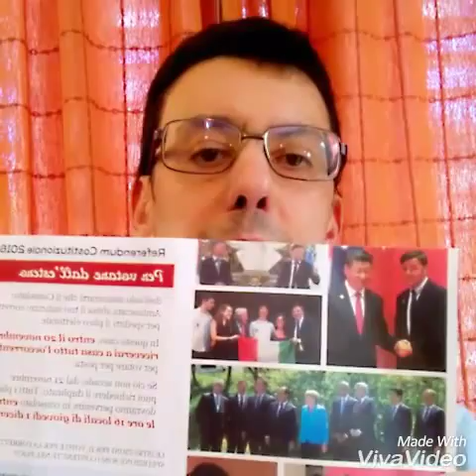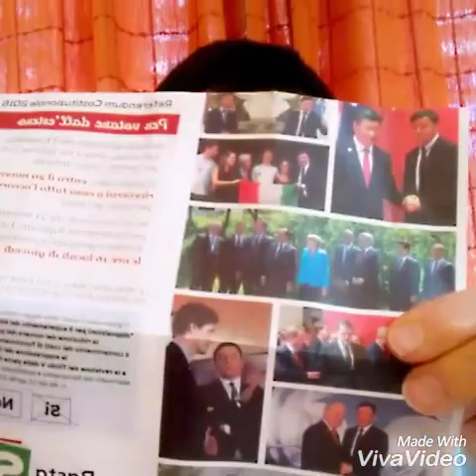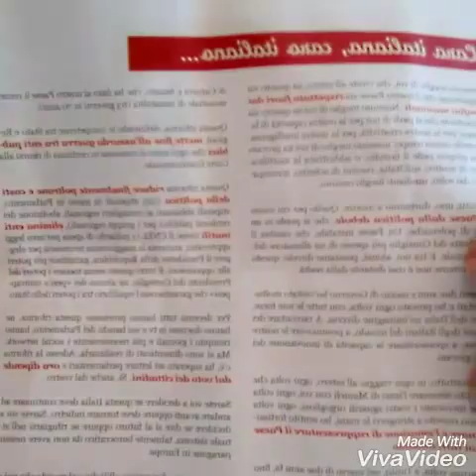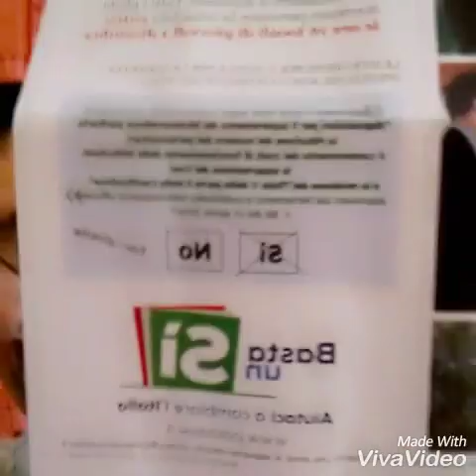I metodi di persuasione illegali ed illeciti del governo per influenzare il referendum all' estero!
SanTenChan I metodi di persuasione illegali ed illeciti del governo italiano per influenzare il referendum all'estero BreakingNews Ultime Notizie Renzi mente sul referendum ed inaugura l' Alptransit speriamo abbia scoperto che il San Gottardo è totalmente in territorio svizzero BreakingNews Ultime Notizie Come funziona il referendum costituzionale che potrebbe mandare a casa il governo Renzi RENZI TEME IL REFERENDUM TRIVELLAZIONI Informazioni di voto per gli italiani residenti all' estero
BreakingNews Ultime Notizie Matteo Renzi presenterà le dimissioni se non passa il suo referendum Ad agosto Matteo Renzi si dimetterà come promesso? Promesse di Renzi non mantenute serve uno SHOCK all'economia! Matteo Renzi parla del governo e delle continue promesse mai attuate! pensioni d' oro e aumento pensioni minime: solo il M5S a favore ! Servizio Pubblico quando Michele Santoro difende ospiti politici e sgrida Marco Travaglio e Luisella. Marco Travaglio litiga con Santoro e lascia lo studio di Servizio Pubblico in diretta TV Beppe Grillo Tomas Milian Bombolo e Giorgio Bracardi tutti mandando a fanculo! Hanno mandato a fanculo Beppe Grillo a Genova lui che mandava gli altri a fanculo! Il Captain San Ten Chan parla di politica e da dei suggerimenti a Marco Travaglio! San Ten Chan chiacchiera di nuovo di cose nuove! Talking again of new things! San Ten Chan conversa ancora una volta con tutte e tutti voi del bi e del ba! San Ten Chan domanda Ma quando si vota E si ricorda del Grande Giorgio Bracardi! Ten Chan risponde a delle domande sulla politica Italiana e chiede cosa ne pensiate delle prossime elezioni! San Ten Chan commenta come Renzi ed i politici del 3º mondo parlano male in inglese! San Ten Chan chiacchiera ancora con voi senza consultare i temi più ricercati su Google Trend! Ten Chan vi parla dal vivo! San Ten Chan chat at you from LIVE! San Ten Chan parla dei suoi vestiti della politica e di altre cose ancora! San Ten Chan esprime brevi esternazioni su svariati temi San Ten Chan riassume le attività del giorno! San Ten Chan vi saluta ed esprime alcuni pensieri. San Ten Chan ha trovato una spiegazione al Giorno dei Quattro Papi